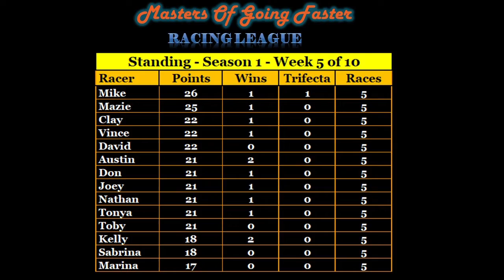Masters Of Going Faster Racing League - Season 1, Week 6 - Choose Your Ride! - All Van Race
This week is an all van race!
Here's who's race...
70's Van
Ford Performance Supervan 4
Dodge Van
1986 Toyota Van
FedEx Delivery Van
Custom '77 Chevy Van

Race is Thursday night, please have your picks in by 7pm Wednesday.
Starting this week, the Exacta is replaced with the Perfecta award.

Good luck racers!